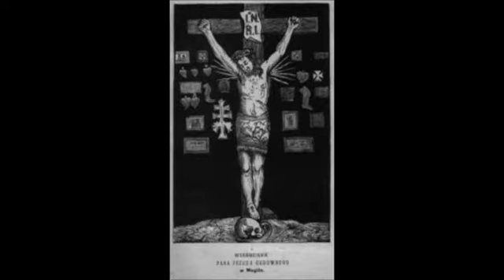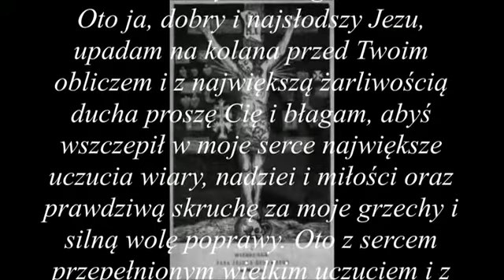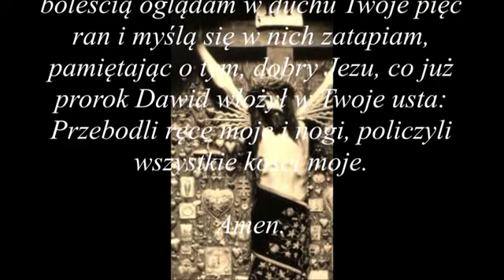JEZUS MOGILSKI - modlitwa do CHRYSTUSA UKRZYŻOWANEGO....dla dobra dusz